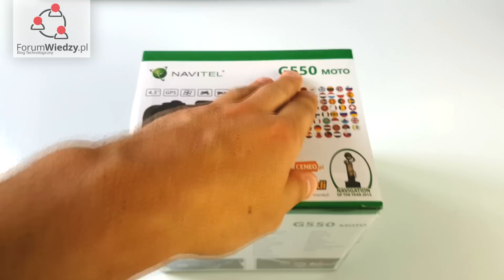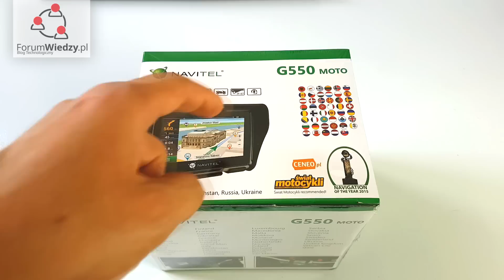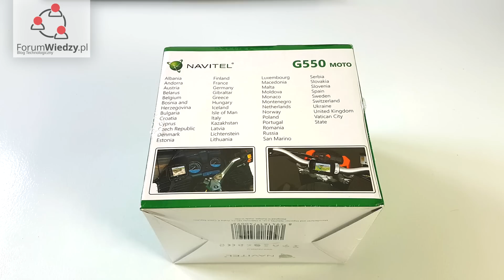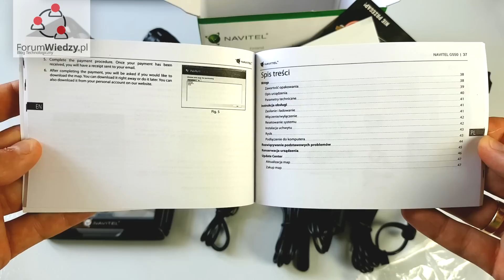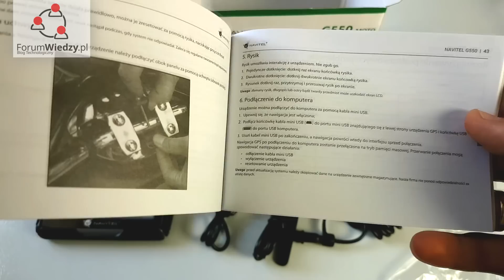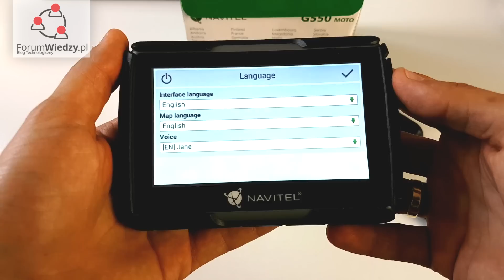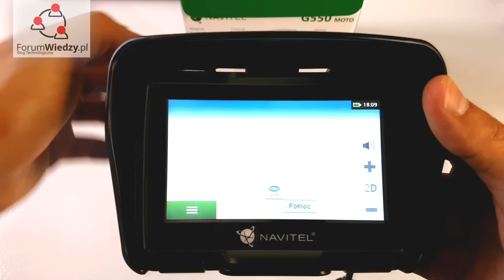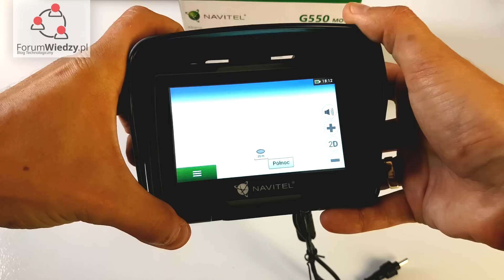Navitel G550 MOTO Nawigacja Motocyklowa Rozpakowanie Pierwsze Uruchomienie PL | ForumWiedzy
Nawigacja motocyklowa firmy Navitel z wodoodporną, kurzoodporną i wstrząsoodporną obudową, którą bez problemu zastosujesz w samochodzie osobowym, ciężarowym, a także na quadzie i rowerze, zależnie od potrzeb. Zestaw uchwytów do motoru i samochodu sprawi, że możesz szybko nawigację wypiąć z jednego pojazdu i wpiąć do drugiego.